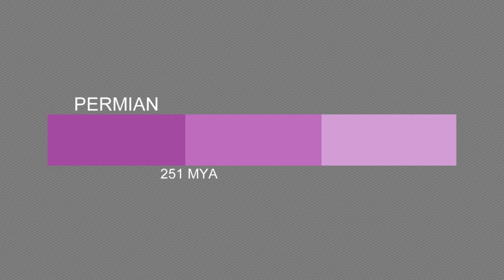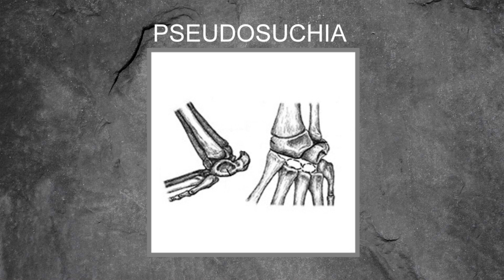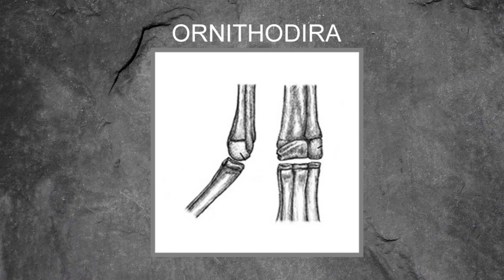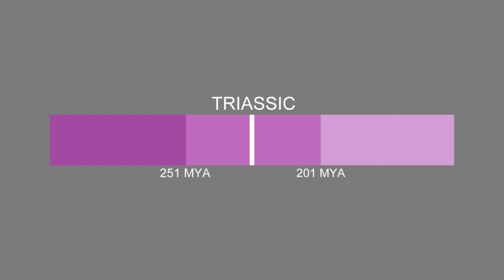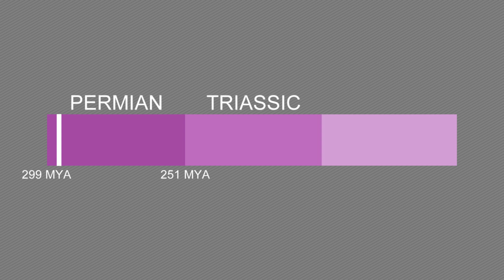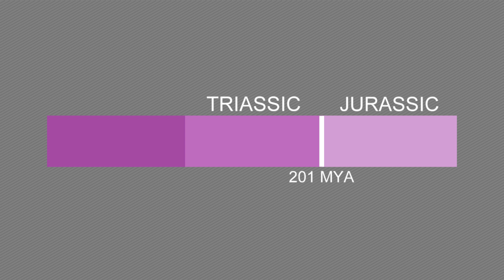How Dinosaurs Evolved and Took Over the World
If I have used artwork that belongs to you but have neglected to credit it this will just be because I was unable to find one.

This video looks into the evolution of dinosaurs and answers such questions as what is a dinosaur? why do most dinosaurs run on two legs? among others. It takes place in the triassic which is one of my favourite geological periods to study as it has some fairly strange animals.